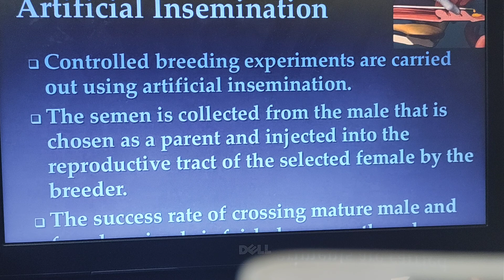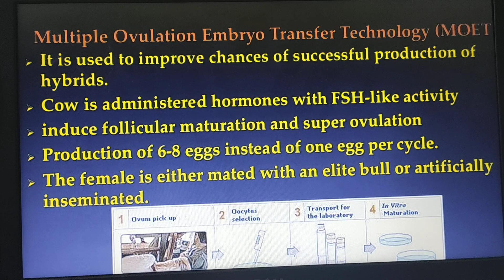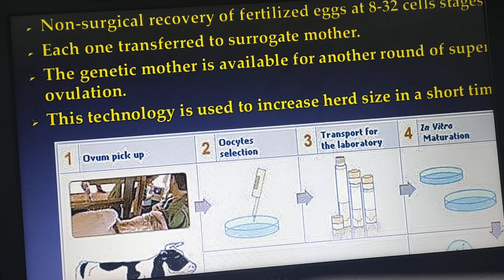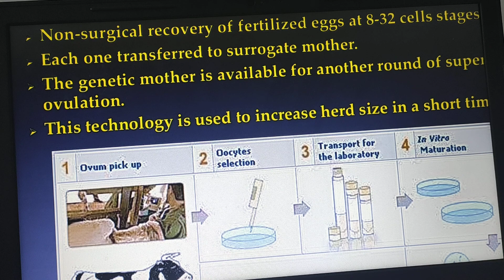Std XII Biology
Strategy for enhancing food production